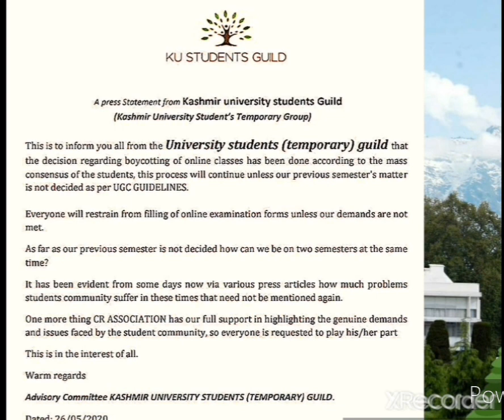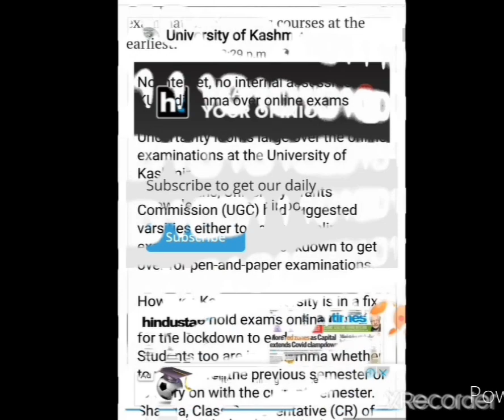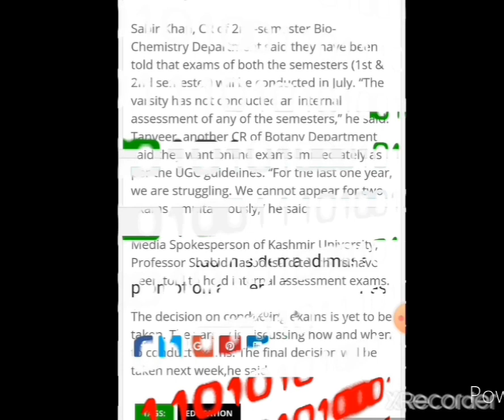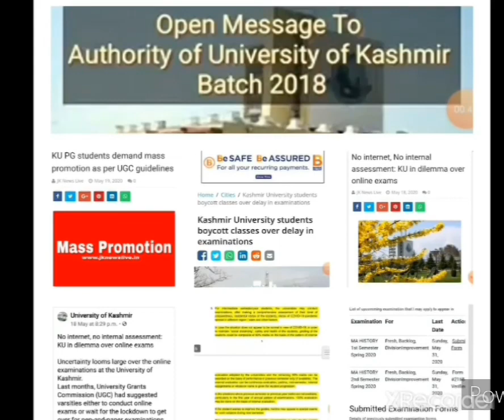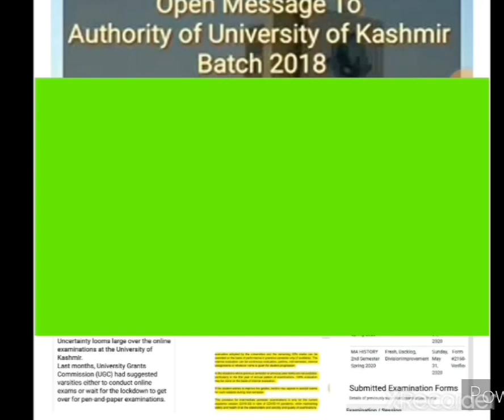Why Kashmir University Students boycott online classes ?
This video is very important for KU Students
Hindustan tims

 now  I start fb page I need ur support plz like, follow and share
If you work as a volunteer advisor massage me

    Plz share link
Rayies Khan